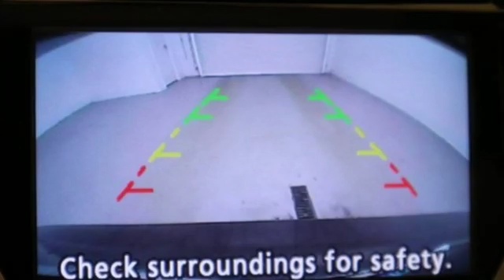Used 2017 Nissan Juke Virginia Beach VA Norfolk, VA 9P2365 - SOLD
Year: 2017
Make: Nissan
Model: Juke
Trim: SV
Engine: 1.6L I4 DOHC 16V
Transmission: CVT with Xtronic
Color: Red
Interior: Gray
Mileage: 31921
Stock #: 9P2365
VIN: JN8AF5MV3HT753526
JUST ARRIVED. PENDING INSPECTION. 2017 Nissan Juke SV Bordeaux AWD. AWD CVT with Xtronic 1.6L I4 DOHC 16VbrbrRecent Arrival! 26/30 City/Highway MPGbrbrbr*Every Internet Price includes current applicable dealer discounts. Your additional costs are sales tax, tag and title fees for the state in which the vehicle will be registered, any dealer-installed options (if applicable) and a $699 dealer processing fee (Virginia, North Carolina). Prices are subject to change, and prior sales are excluded. While every reasonable effort is made to ensure the accuracy of this information, we are not responsible for any errors or omissions contained on these pages. Please verify any information in question with the dealer.

About MileOne Hall Nissan Virginia Beach:
We are a new and certified used Nissan dealership serving the Virginia Beach area.
If you live in Norfolk, Portsmouth or Chesapeake, you are just a short trip away from a new or used Nissan car, truck, or SUV. Call or visit us today for your best deal!

Address:
3757 Bonney Road